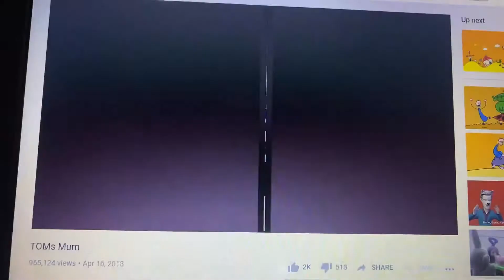Tom and the slice of bread with strawberry jam and honey songs | making a slice of bread